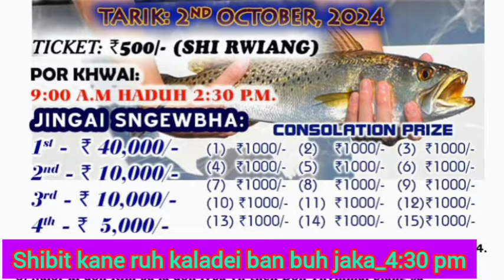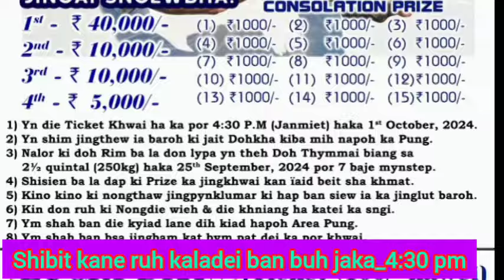peit kane ruh ka kabu iaphi ki NONGKHWAI. 500/- ticket _thangmaw, Shibit kala dei ban buh jaka.